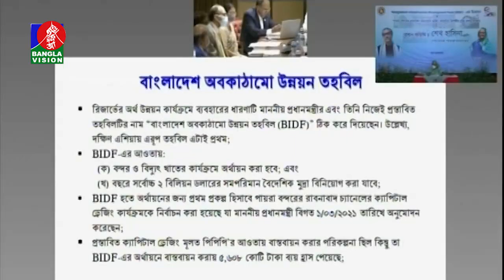বৈদেশিক রিজার্ভের টাকায় উন্নয়ন হলে বারবার হাত পাততে হবে না প্রধানমন্ত্রী। Banglavision news